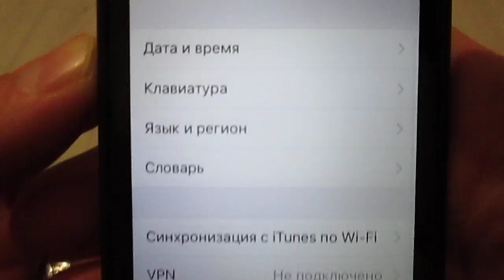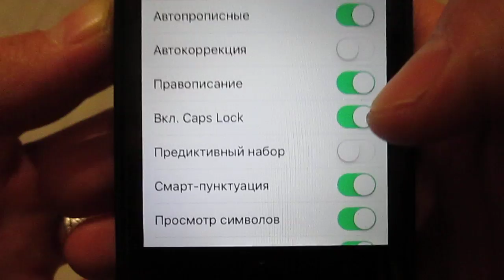КАК НА IPHONE ОТКЛЮЧИТЬ Т9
Как же на айфоне отключить эту назойлевую функцию т9? Это сделать можно очень быстро и легко. Все что необходимо так это зайти в настройки и отключить автокоррекцию и предиктивный набор.